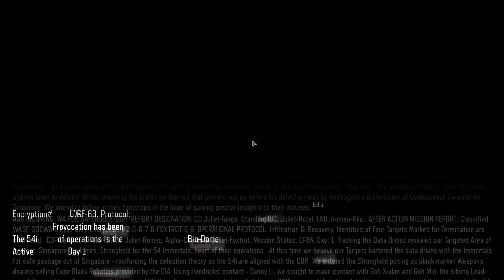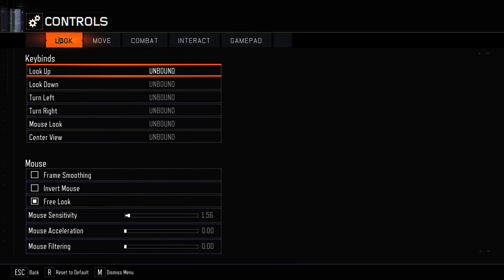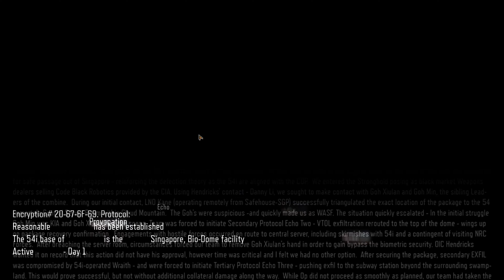Black Ops 3 - 3